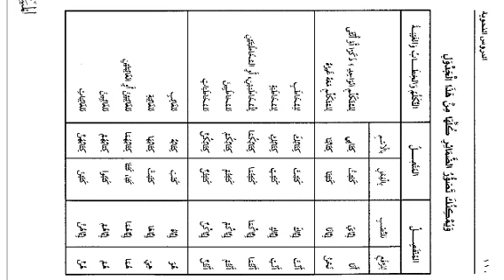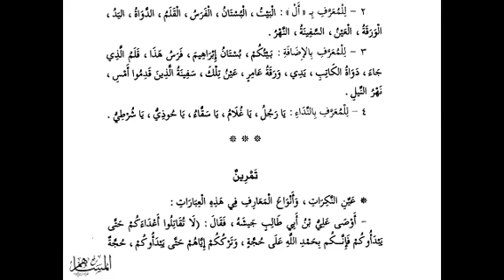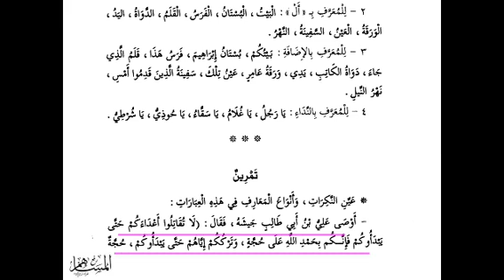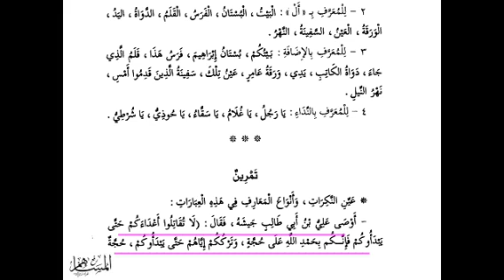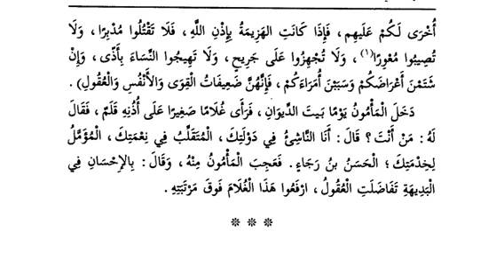Durusun nahviya darsligi 2 kitob 12 dars